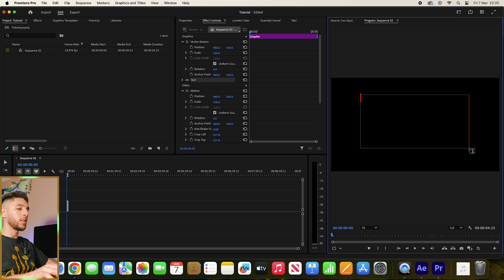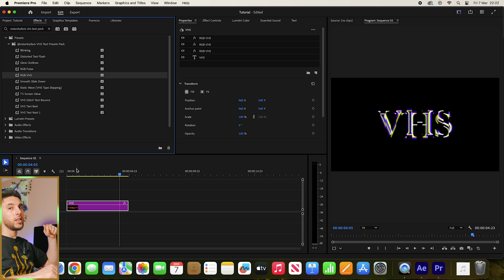How To Make Analog VHS Text Effect In Premiere Pro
In this tutorial, I will teach you how to create 'Retro VHS Text Effect' for your videos using Premiere Pro! Perfect for adding dynamic energy to your projects. 🌩️

🔗 Gear I recommend:
Sony FX3
Rode Video Mic Pro+
Neewer RGB Lights
Rode Wireless Pro Clip Mic
iPhone 16
Apple Airpods
RGB Strip Lights
Blue Light Protector Glasses